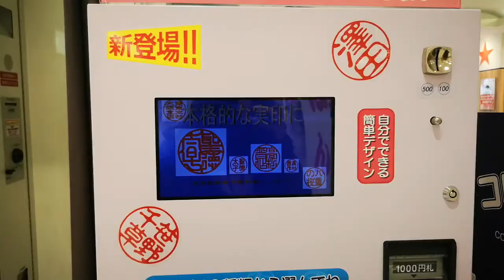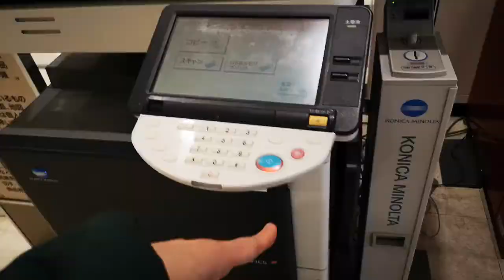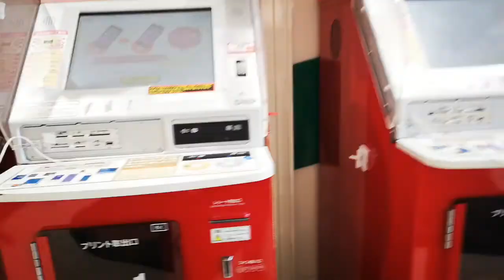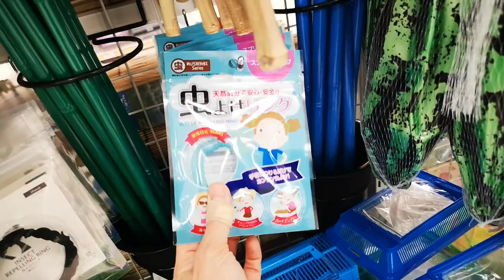เดินเที่ยวห้างอิโตโยกาโด ที่เมืองโอบิฮิโระ ฮอกไกโด : คลิปนี้ถ่ายเมื่อ 4 เม.ย. 2020